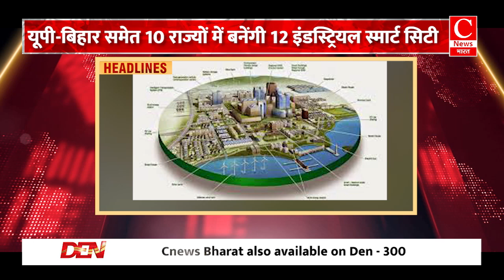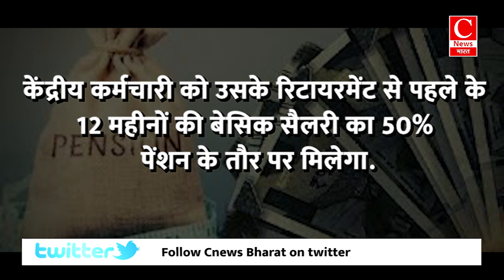आखिरकार महिलाओं को लेकर राष्ट्रपति द्रोपदी मुर्मू की खुली नींद || Cnews Bharat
आज खबरे अब तक में बात होगी सरकारी नौकरी करने वालों की नई पेंशन स्कीम की ..पन्ना में विकास को तरसते एक गांव की और आखिरकार महिलाओं को लेकर दिए गए राष्ट्रपति द्रोपदी मुर्मू के बयान की